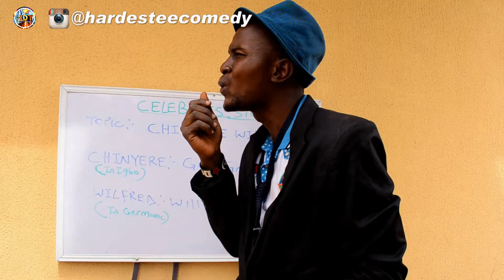CELEBRITIES STUDIES EPI 21(Chinyere Wilfred)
Today in C/S class we look at the meaning of a popular Actress Name..Chinyere Wilfred. C/S Teacher 👉 Hardestee